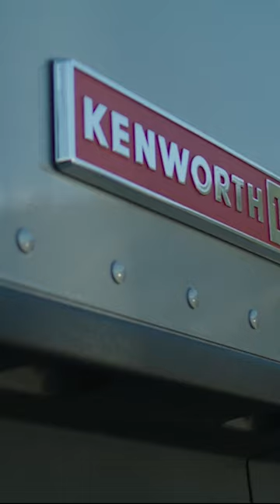Kenworth T680 Signature Edition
The perfect way to celebrate 100 years of The World’s Best. Kenworth’s most aerodynamic and technologically advanced truck ever – with a Signature Kenworth look. Own a piece of Kenworth history with the T680 Signature Edition.